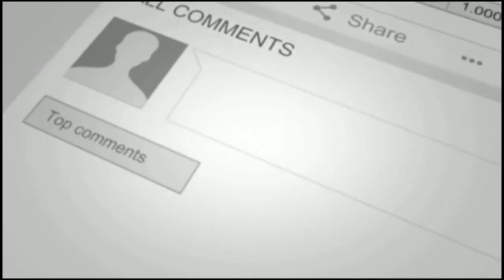Instant White Teeth.and Mouth Odor.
this very simple to all my followers here to be free from baad teeth problem.